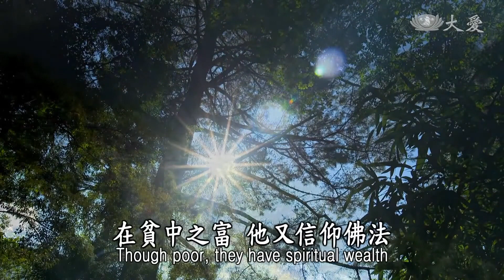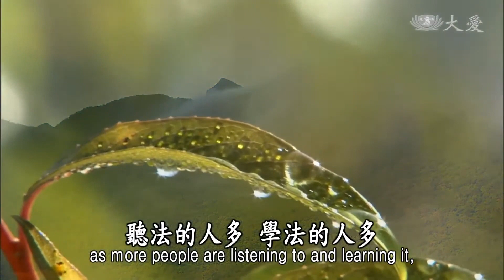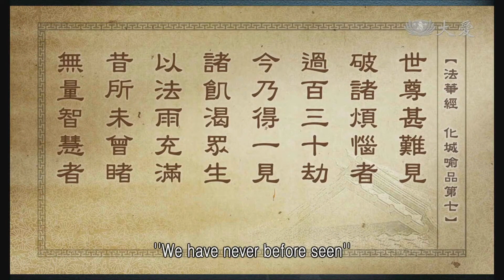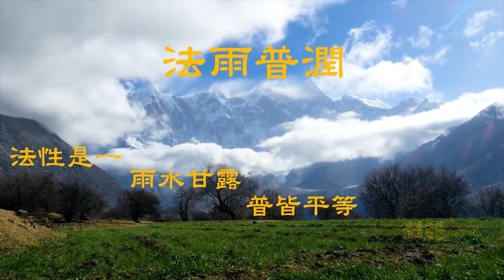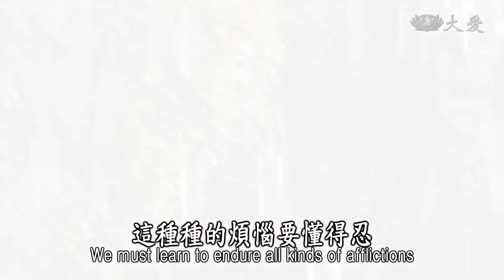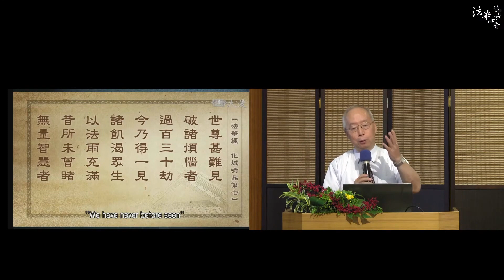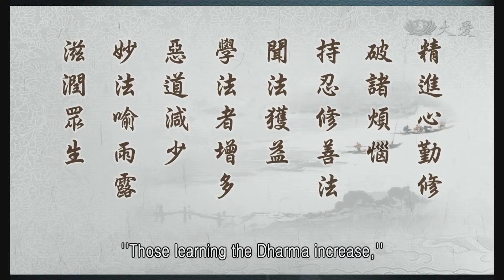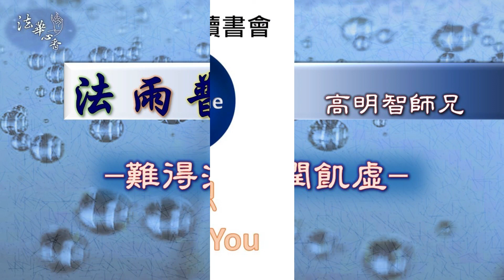法雨普潤 難得法雨潤飢虛 高明智惟智20220721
03法雨普潤 難得法雨潤飢虛 高明智惟智20220721